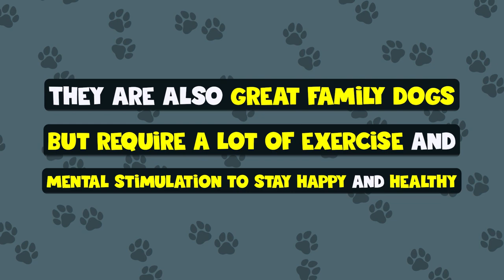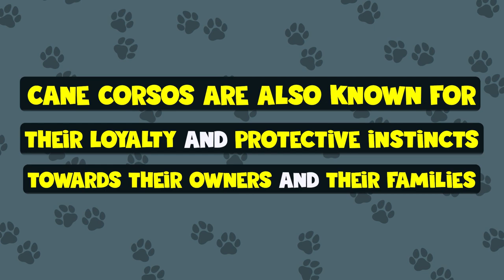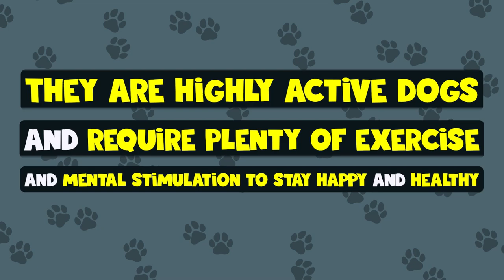Top 10 Best Protection Dog Breeds To Protect Your House And Family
Top 10 Best Protection Dog Breeds to protect your house and family, If you're looking for a furry friend who can also provide security and protection, then you won't want to miss this countdown. We'll take a look at some of the most loyal, intelligent, and courageous breeds that have been bred specifically for guarding and protecting their owners.

From the powerful and imposing Rottweiler to the alert and vigilant German Shepherd, each breed on this list has its own unique set of skills and characteristics that make them an excellent choice for a guard dog. We'll explore the history and background of each breed, their physical and behavioral traits, and the training and care required to properly raise and train them.

We'll also cover important considerations to keep in mind when selecting a guard dog, such as the size of your property, the lifestyle of your family, and your experience as a dog owner. Whether you're looking for a dog to protect your home, your business, or your family, there's a breed on this list that's right for you.

Join us as we explore the world of guard dogs and uncover the Top 10 Best Guard Dog Breeds. Don't forget to subscribe to our channel and hit the notification bell to stay up-to-date on all our latest videos, and share this video with your friends and family who might be interested in learning more about these loyal and protective companions.

Time code
0:00 Intro
0:26 German Shepherd
1:18 Rottweiler
1:48 Doberman Pinscher
2:34 Belgian Malinois
3:01 Bullmastiff
3:51 Boxer
4:14 Cane Corso
4:58 Great Dane
5:24 Akita
5:48 Staffordshire Bull Terrier
6:46 outro